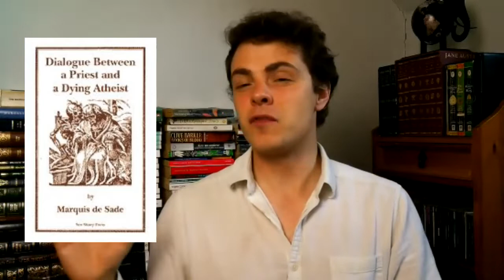Reading Vlog ¦ July 2021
My reading vlog of the books I have been reading in July 2021

BOOKS MENTIONED
Vittorio the Vampire - Anne Rice
Dracula - Bram Stoker
Death in Venice - Thomas Mann
A Dialogue Between a Priest and a Dying Man - Marquis De Sade
Collected Poems of Emily Dickenson - Emily Dickenson